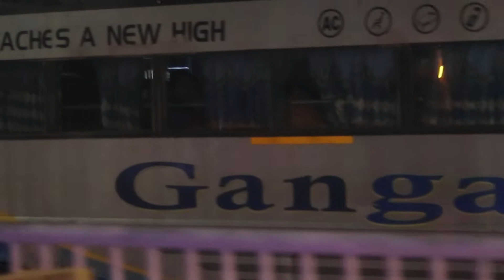Shankarpur Melody|| Badambadi Cuttack||Bus Stand